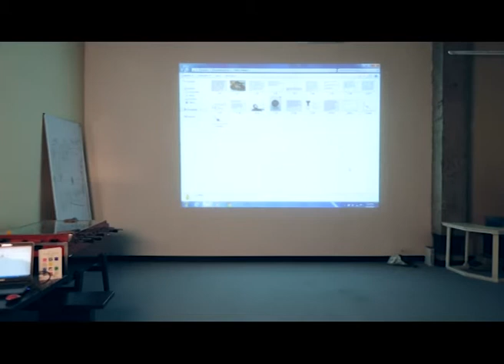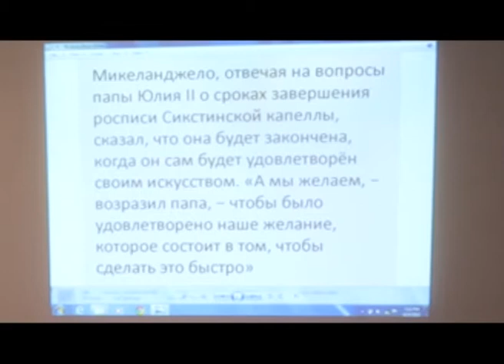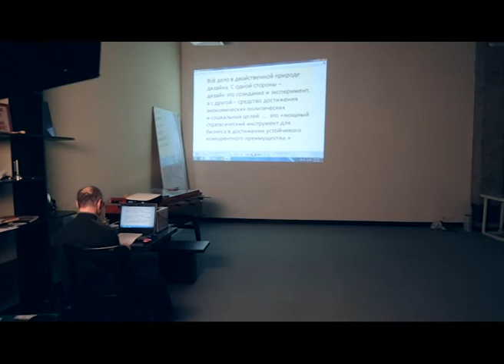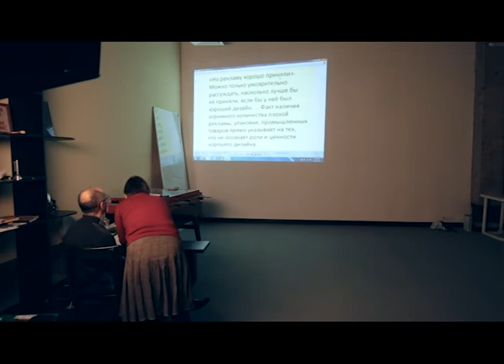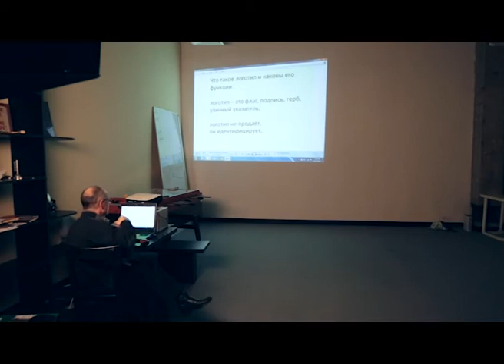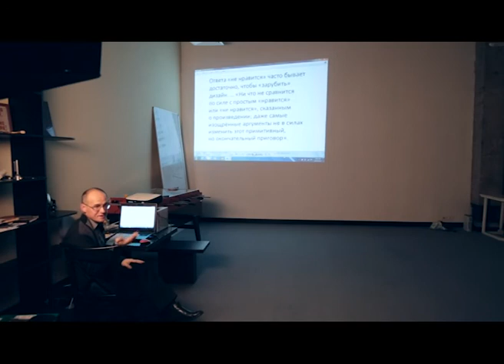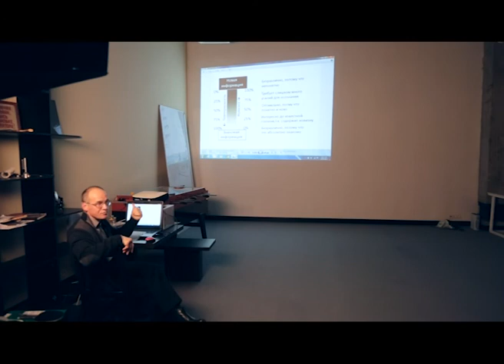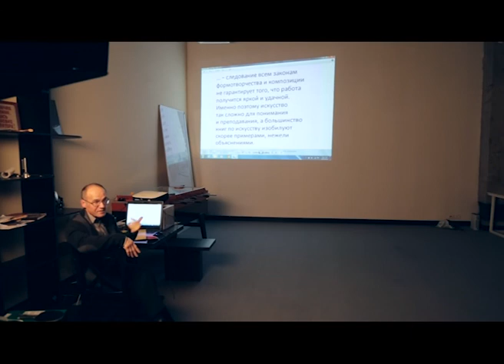Сергей Логвин о книге Пола Рэнда «Дизайн: форма и хаос»